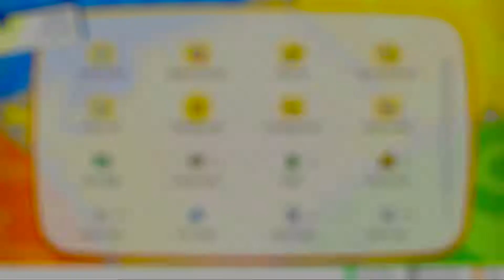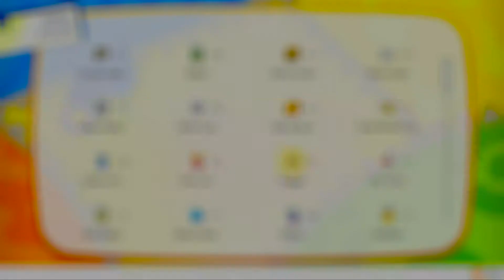Pokémon Let's Go, Pikachu! Playthrough 35: City Warp to Sabrina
Now that Team Rocket have been cleared out of Saffron City, it is time to challenge the Saffron City Gym and the Psychic-types they use. Much like in the original games, there are warp panels and we can get to Sabrina and the Trainers in this Gym with the use of those warp panels.

As the rest of the description, I recommend watching the full video before reading past this point of the description.

I have decided to teach Iron Tail to Sandslash, because that is the only Steel-type move it can get, and Iron Head is not in this game, and I did consider Alolan Sandslash for the final team, but decided to use Scyther instead due to its higher Speed and access to U-turn. I have used some temporary Pokémon, like Gyarados and a few others, while my Alolan Exeggutor and Snorlax are final team members.
Saffron's Gym uses Psychic-type Pokémon as expected, and you need to have a Pokémon at Level 45 or above, which you should be at if you have battled all the Team Rocket Grunts in Silph Co., as well as the Trainers on the routes to Fuchsia City, and you can battle Sabrina before Koga, even though Koga is the 5th Gym Leader. There has been confusion over the years on whether or not Sabrina or Koga is the 5th or 6th Gym Leaders.
For the Gym Battle with Sabrina, she does have different Pokémon to what she had in the original games, I never understood why she had Venomoth in Red & Blue, as well as FireRed & LeafGreen, because Venomoth is not a Psychic-type, but at least they gave it to Koga in this game, and speaking of Poison-types, these Channelers use Haunter, which isn't even a Psychic-type, well it can learn Psychic-type moves.
Sabrina's team is Mr. Mime, Slowbro, Jynx and Alakazam. Mr. Mime likes to set up Reflect and Light Screen, and all of Sabrina's Pokémon know Psychic. Slowbro has Surf, Yawn and Calm Mind, so if Slowbro sets up with Calm Mind, that thing can be tough to take out, Jynx is easy if you have a Pokémon with Fire Punch or anything with a strong Physical Attack, as Jynx has terrible Defense, but Lovely Kiss can be tough to deal with, and her Alakazam hits very hard with Psychic, but you should be able to target its low Defense stat, its only other move is Night Shade, so it can't even do anything to Alolan Raticate if you are still using one at this point in the game. Scyther or Pinsir are good options, as X-Scissor can easily take out Jynx and Alakazam, if you have a Pokémon with Poison Jab, this should deal with Mr. Mime, and Slowbro is best dealt with by using Special moves like Thunderbolt or Shadow Ball.
After beating Sabrina, she will give you the Marsh Badge, I feel like the Soul and Marsh Badges should be swapped, because Soul Badge makes more sense for a Psychic-type Gym, and Marsh Badge makes more sense for a Poison-type Gym. She will also give you the TM for Calm Mind, and fun fact, Pikachu can learn Calm Mind in this game, so it's not just Alolan Raichu that can get Calm Mind. It is also a good move on a lot Special attackers, like Alakazam, Mr. Mime, Ninetales, Golduck, Clefable, Jynx and a few others.
Because I didn't want to make the video too short, I decided to show off Sea Skim with Lapras, because both Gyarados and Lapras are the only two Pokémon you can ride on with Sea Skim.
If you have a strong bond with your Pikachu or Eevee and talk to the Vermilion City Fan Club Chairman, you will obtain some outfits based on your partner's evolved forms, you will get a Raichu Outfit in Let's Go Pikachu, while in Let's Go Eevee, you will get outfits of all of Eevee's evolutions, Vaporeon, Jolteon, Flareon, Espeon, Umbreon, Leafeon, Glaceon and Sylveon, so it does at least reference Eevee's evolutions in future games.